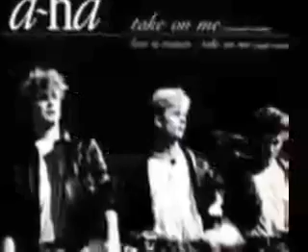A Ha - Take on Me {Extended Version}